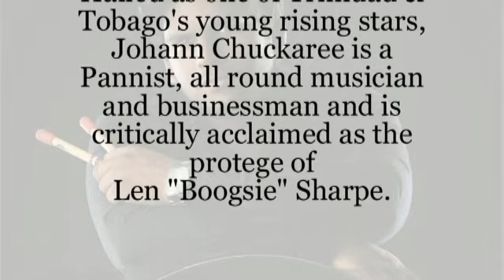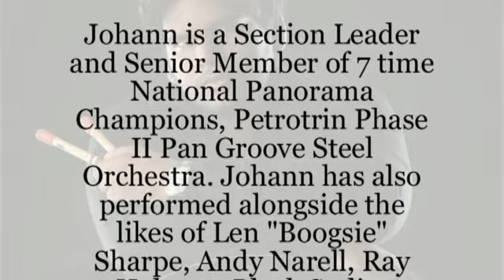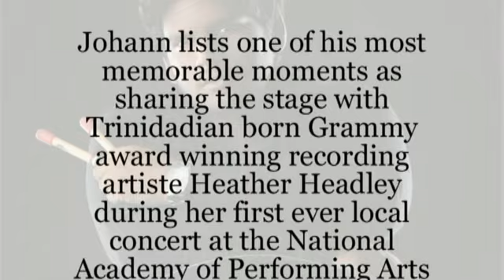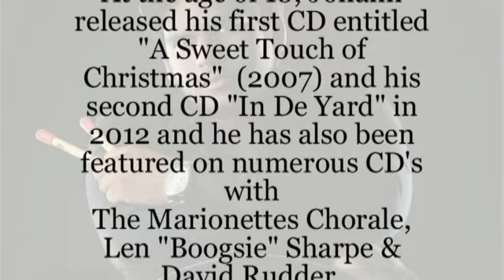Johann Chuckaree - ( Vagabundo ) - Anthony’s Cari-Jazz Artiste of the Day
Johann Chuckaree - March 23, 2021 - Anthony’s Cari-Jazz Artiste of the Day
Johann Chuckaree is hailed as one of the most gifted players in the pan fraternity and is one of Trinidad & Tobago's young rising stars.  Johann Chuckaree is a Pannist, all round musician and businessman. Critically acclaimed as the protege of Len "Boogsie" Sharpe, Johann is a Section Leader and Senior Member of 7-time National Panorama Champions, Petrotrin Phase II Pan Groove Steel Orchestra. Johann has also performed alongside the likes of Len "Boogsie" Sharpe, Andy Narell, Ray Holman, Black Stalin, Denyse Plummer, David Rudder, Raymond Ramnarine, K.I., Neval Chatelal, The Alternative Quartet, Machel Montano & Heather Headley just to name a few!
Johann lists one of his most memorable moments as sharing the stage with Trinidadian born Grammy award winning recording artiste Heather Headley during her first ever local concert at the National Academy of Performing Arts in Port-of-Spain, Trinidad (2011).
At the age of 18, Johann released his first CD entitled "A Sweet Touch of Christmas"  (2007) and his second CD "In De Yard" in 2012 and he has also been featured on numerous CD's with The Marionettes Chorale, Len "Boogsie" Sharpe & David Rudder.
Known for his musical versatility, Johann has also performed as a pianist, keyboardist, drummer and even sings occasionally!
Johann currently resides in Port-of-Spain, Trinidad & Tobago and continues to perform at numerous public and private events worldwide.

© Anthony’s Cari-Jazz
Support Enhance Promote Repeat !!